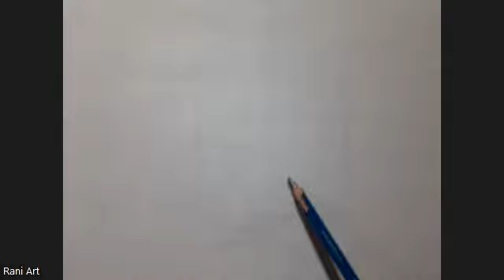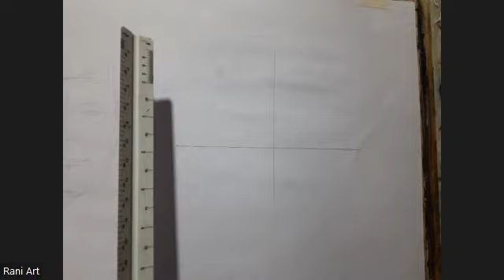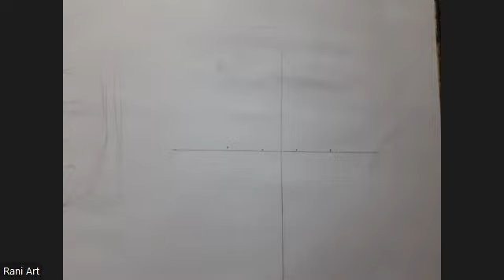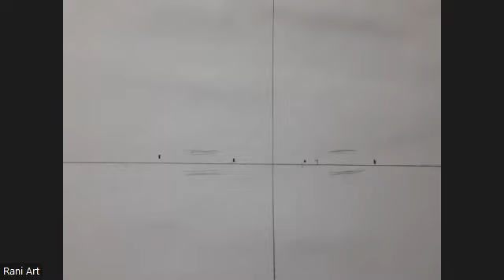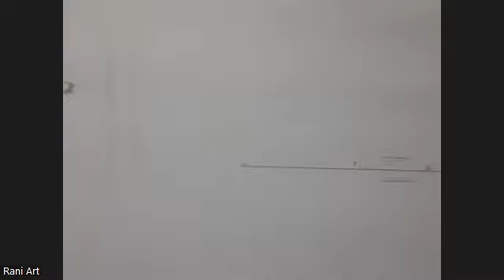15 August 2022